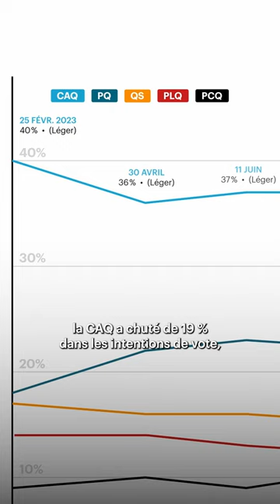La popularité de la Coalition avenir Québec mise à mal dans un nouveau sondage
La CAQ a chuté de 19% dans les intentions de vote depuis sa réélection. Le Parti québécois poursuit sa remontée inattendue. On vous explique.